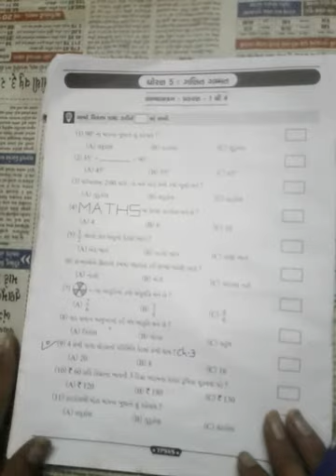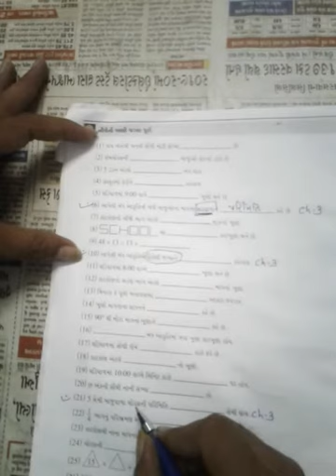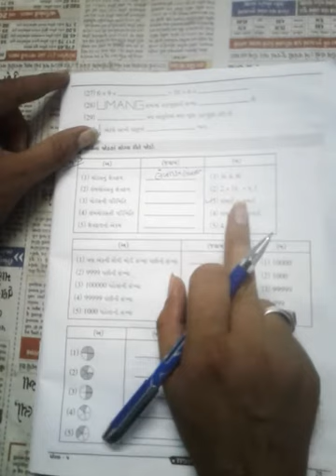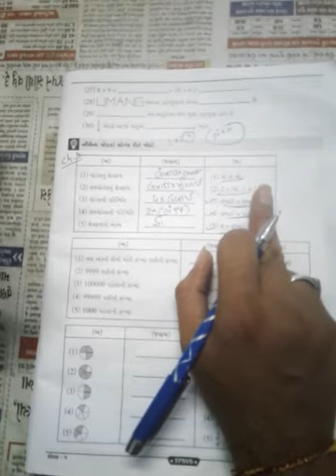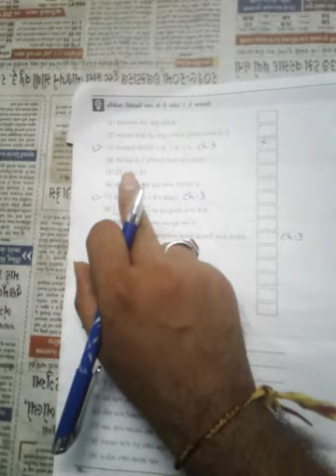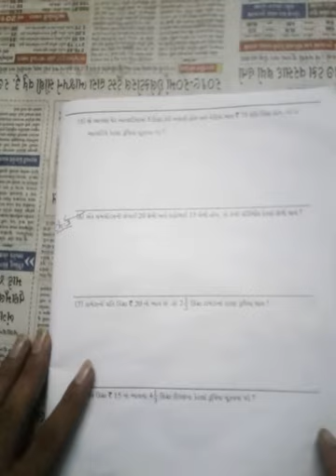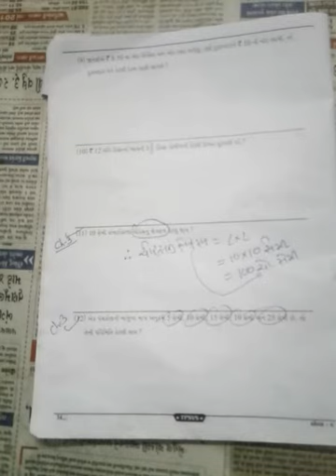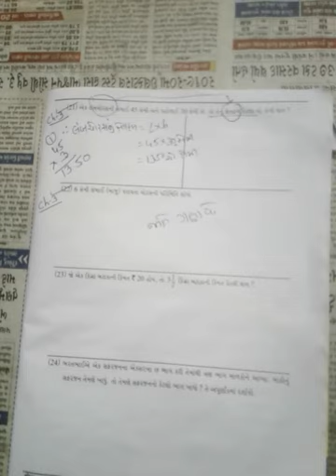ધોરણ ૫ ગણિત